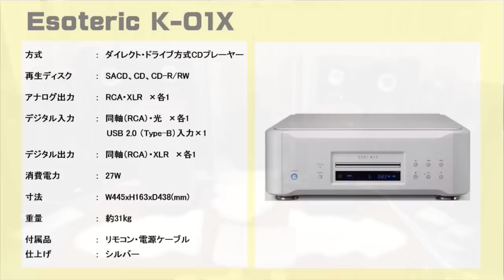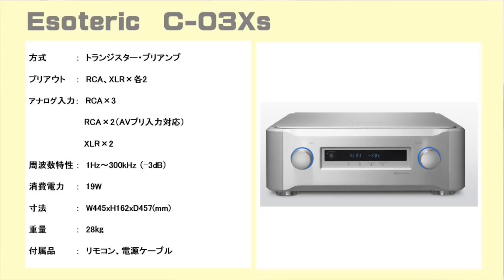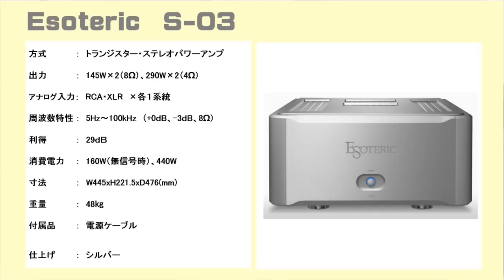2015年12月 Tannoy Prestige GR 比較試聴（概要）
2015年12月、逸品館3号館でTannoy Prestige シリーズから、Stirling GR、Turnberry GR、Turnberry GR/LE、Kensington GRの4モデルをEsoteric KO1X、C03Xs、S-03の組み合わせで比較試聴しました。
概要の説明です。